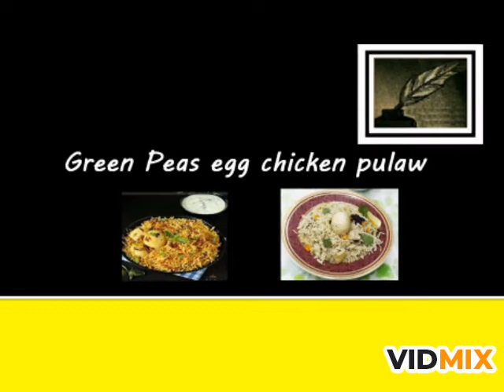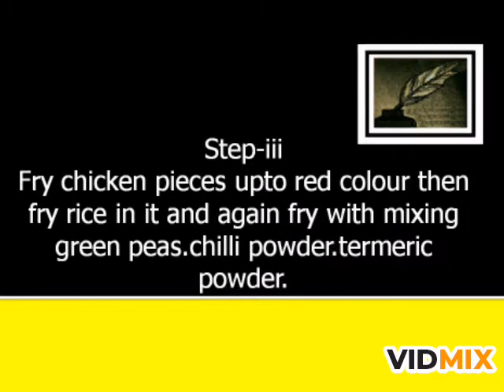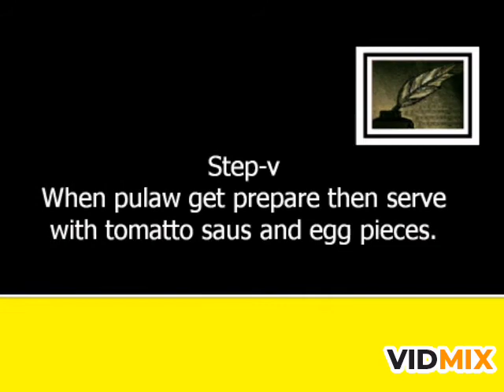" Green peas egg chicken pulaw " prepare in a few simple steps : Blog # 91